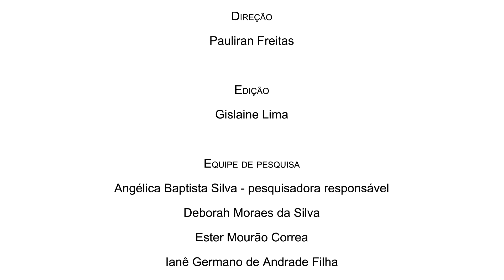3 Caldo de Sardinha | Francisca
Tabatinga